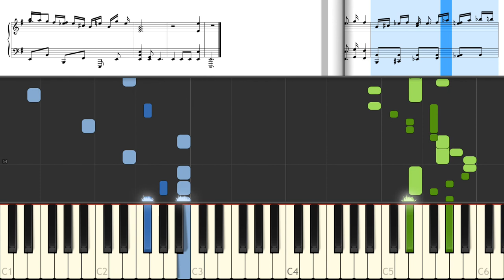V. Ekekrantz modern arr. of "Uti vår hage" a Swedish leid